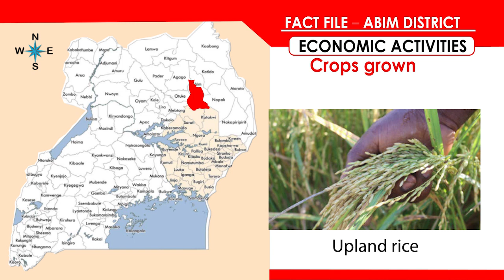Kyotera pastor suspended over behaviour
This was during one of the sittings on Tuesday. Balikuddembe, also a senior pastor of Christian Church-Kyotera, lost his temper and shouted at the Speaker Peter Asiimwe Sasira, before matching out of the meeting hall in fury